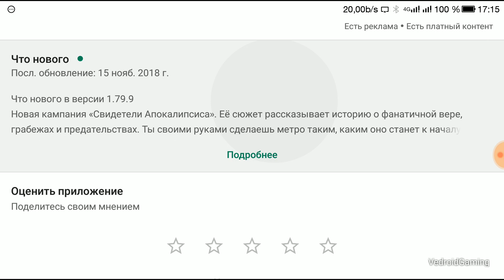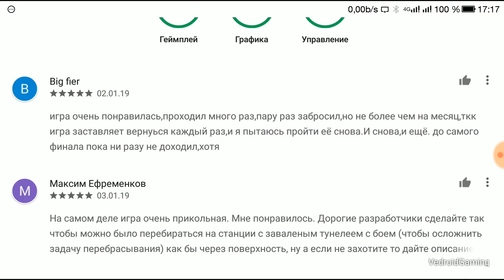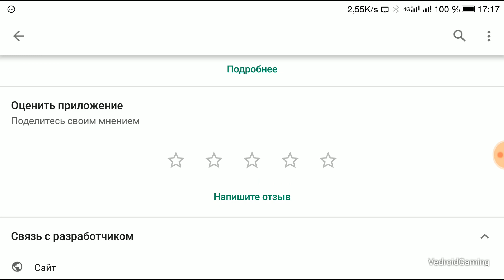Metro 2033 Wars | Рекомендация от Элитный Пехотинец 🤗